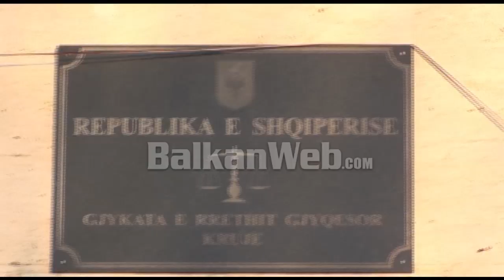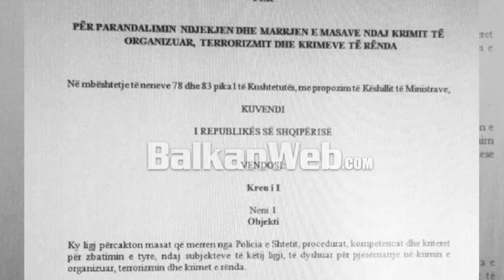Lirimi i Endrit Dokle, Rama: Ofensivë kundër gjyqtarëve e prokurorëve të kapur me krimin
Pasi gjykata e Krujës vendosi që të lirojë ish-kreun e bandës së Durrësit Endrit Dokle, vjen një reagim nga kryeministri Edi Rama.

Në një konferencë të përbashkët me komisionerin për Zgjerim të BE-së, Olivér Várhelyi, kreu i qeverisë tha se në ditët në vijim do të ndërmerret nisma e re për ti hapur një ofensive shembullore ndaj KÇK, duke përmendur kështu të gjithë ata gjyqtarë dhe prokurorë që sipas tij i përkasin këtij grupi.